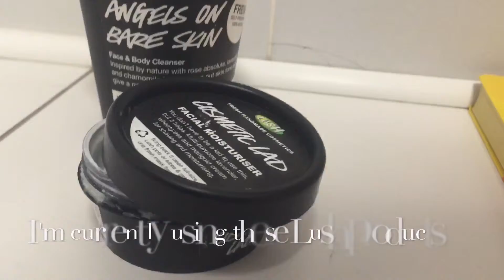HOW TO GET RID OF ACNE | Vlogmas #1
This quick video is an insight into what products I put on to my face to control acne! They work for me but everyone is different so don't take one opinion as gospel and I am in no way a beauty guru so I little to no idea what ingredients do what! But they leave my skin feeling amazing!

Products:

Face Scrub: Lush- Angels on Bare Skin
Moisturiser: Lush- Cosmetic Lad

If you've read this far I'm also going to give an attempt at Vlogmas where I'll hopefully vlog every day or as much as I can!